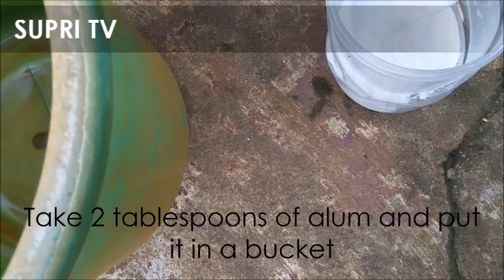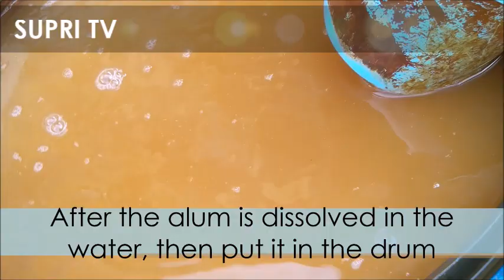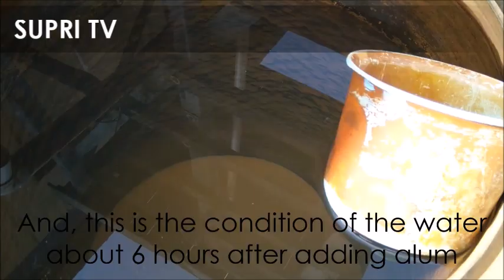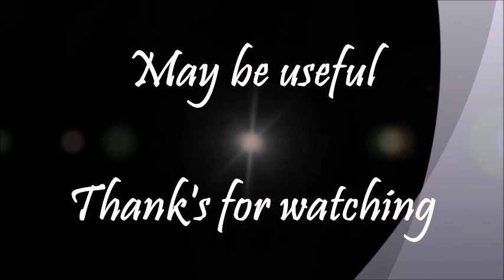How to purify water using alum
In this video I share a tutorial on how to purify water using alum. As is known alum is very effective in purifying water. Hopefully this video can be useful. Thank you

Related tag;
water treatment
how to clear water with alum
how does alum purify water
how to purify water with alum
alum
how purify water at home
how to clean water using alum
water purification
water treatment alum for water purification
water treatment aluminum sulfate
alum for water purification